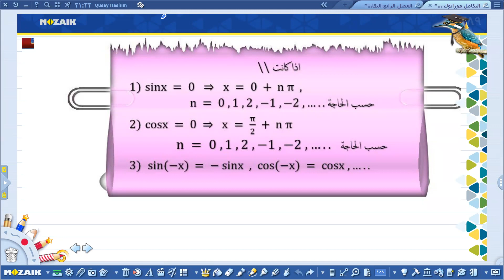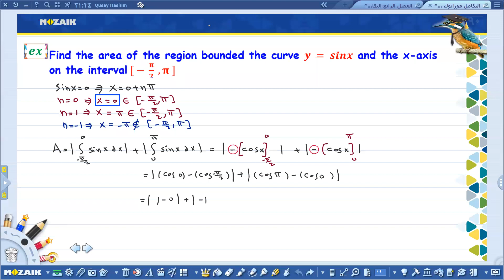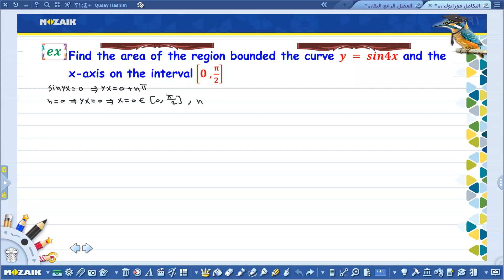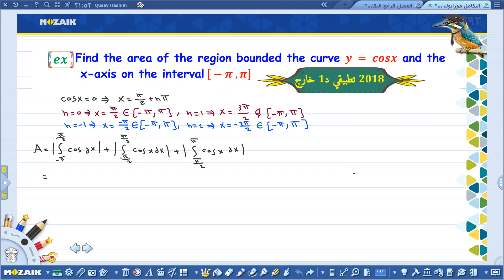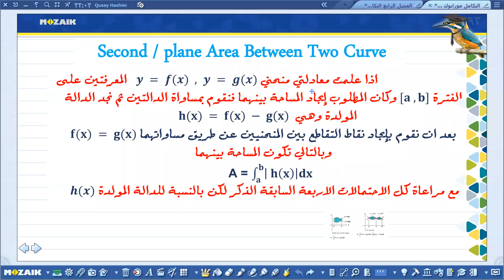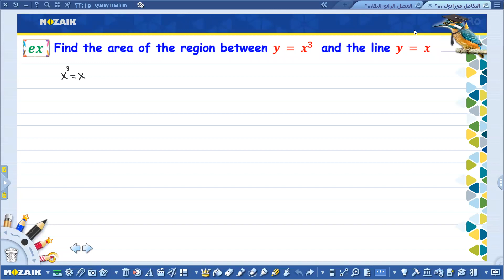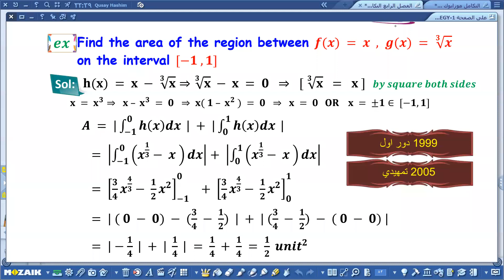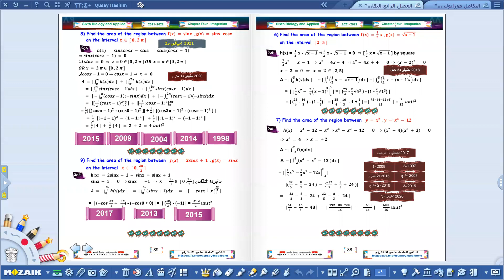المساحات ج2 متميزين